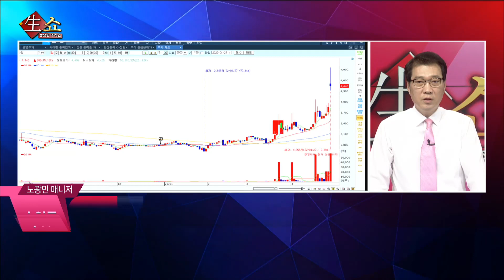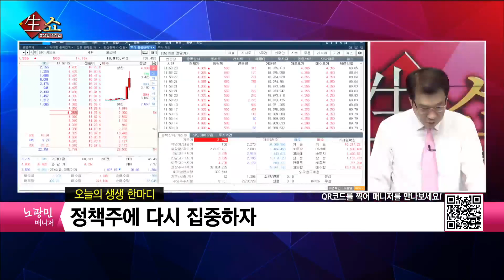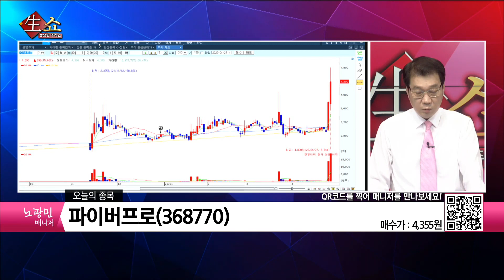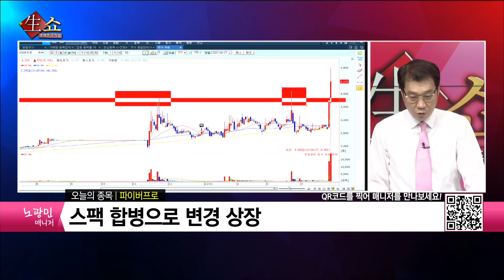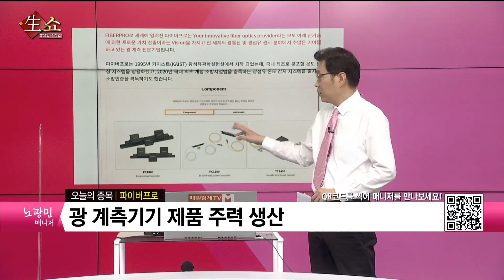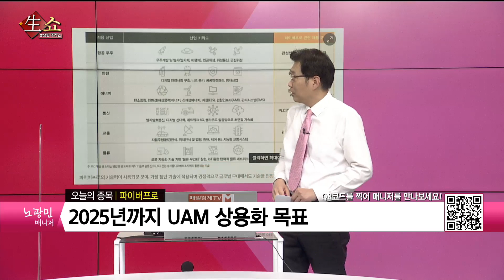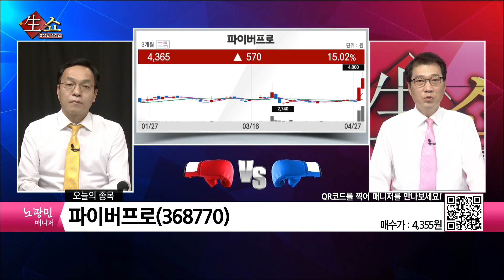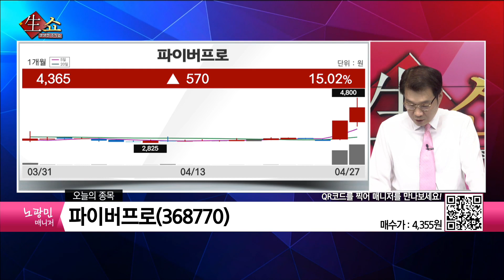[생쇼 종목추천] 신정부 정책주 주목하자 파이버프로 / 생쇼 노광민 / 매일경제TV